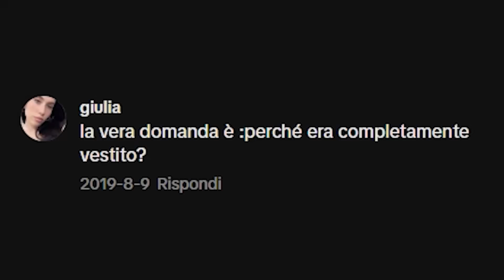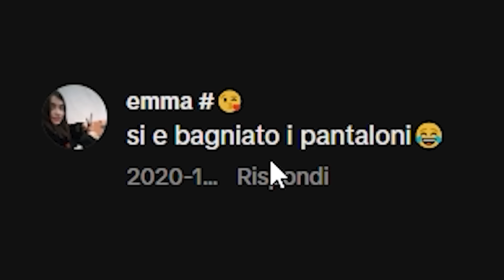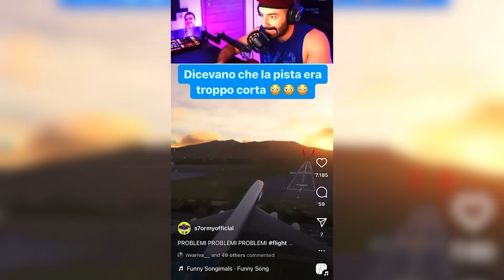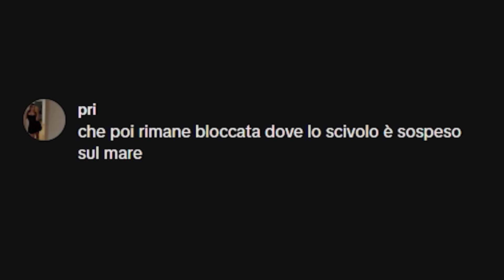💦🌊20 SCIVOLI D'ACQUA CHE NON FARESTI MAI *2023 fails*